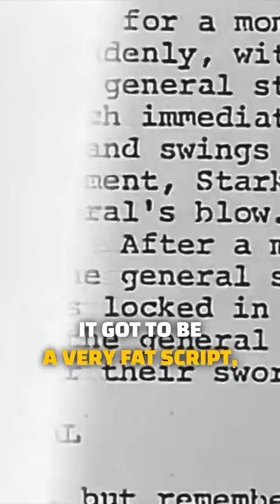Why George Lucas SPLIT Star Wars into a TRILOGY!